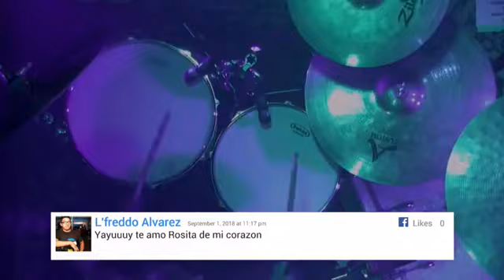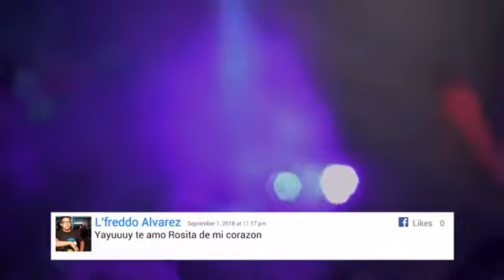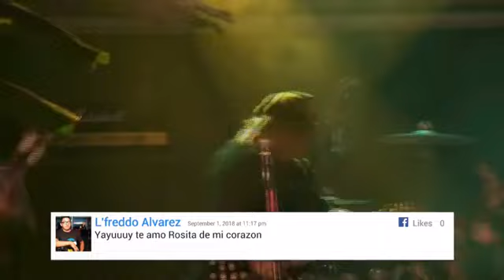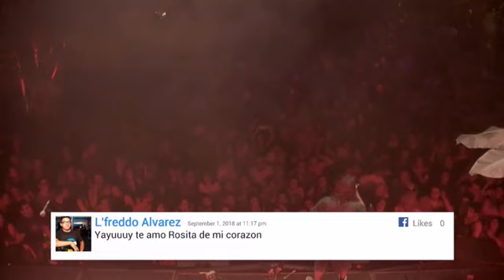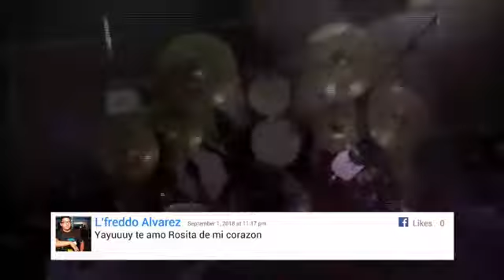Quezalteca - Chonguengue de la Gran Fruta - Moderatto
Lanzamiento Naranja Pepita